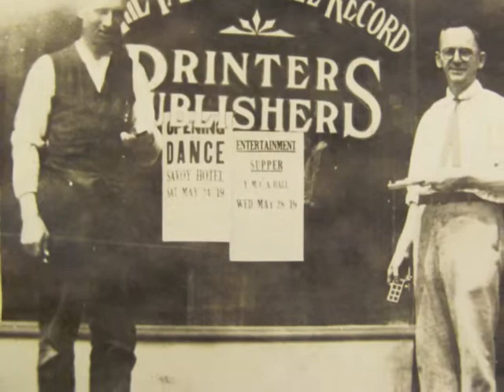Tannersville circa 1930